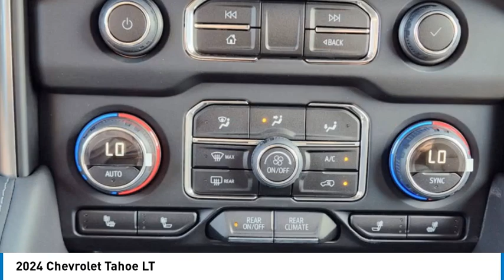2024 Chevrolet Tahoe 24TH1559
2024 Chevrolet Tahoe LT

1400 S. Stemmons Frwy.

Heated Leather Seats, Navigation, 3rd Row Seat, Rear Air, Power Liftgate, Captains Chairs, Alloy Wheels, Trailer Hitch, DRIVER ALERT PACKAGE, LT SIGNATURE PACKAGE, LUXURY PACKAGE. Summit White exterior and Jet Black interior. SEE MORE!KEY FEATURES INCLUDENavigation, Leather Seats, Third Row Seat, Power Liftgate, Rear Air. Privacy Glass, Keyless Entry, Remote Trunk Release, Child Safety Locks, Steering Wheel Controls.OPTION PACKAGESLT SIGNATURE PACKAGE includes (WPL) Luxury Package content, (RD4) 20 painted aluminum wheels with machine face and Argent Metallic pockets, (C3U) Panoramic power sunroof and (NHT) Max Trailering Package, LUXURY PACKAGE includes (WPD) Driver Alert Package content, (UV2) HD Surround Vision, (UKK) Rear Pedestrian Alert, (A45) memory settings, (DXR) outside heated power-adjustable, power-folding, body-color mirrors with driver-side auto-dimming and integrated turn signal indicators, (N38) power tilt and telescopic steering column, (KI3) heated steering wheel, (KA6) second row outboard heated seats, (ATT) second row power 60/40 split-folding bench seats and (AS8) third row power 60/40 split-folding bench seats, SEATS, SECOND ROW BUCKET, POWER RELEASE, AUDIO SYSTEM, CHEVROLET INFOTAINMENT 3 PREMIUM SYSTEM WITH GOOGLE BUILT-IN COMPATABILITY (select service plan required, terms and limitations apply), including nav capability, 10.2 diagonal HD color touchscreen, includes multi-touch display, AM/FM stereo, Bluetooth streaming audio for music and most phones; featuring wireless Apple CarPlay and wireless Android Auto capability for compatible phones, advanced voice recognition, in-vehicle apps, personalized profiles for infotainment and vehicle settings (STD), STEERING WHEEL, HEATED, ENGINE, 5.3L ECOTEC3 V8 with Dynamic Fuel Management, Direct Injection and Variable Valve Timing, includes aluminum block construction (355 hp [265 kW] @ 5600 rpm, 383 lb-ft of torque [518 Nm] @ 4100 rpm) (STD), TRANSMISSIONHorsepower calculations based on trim engine configuration. Please confirm the accuracy of the included equipment by calling us prior to purchase.